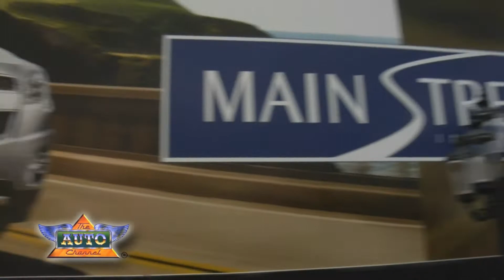Test Drive Events Make Car Shopping Easier